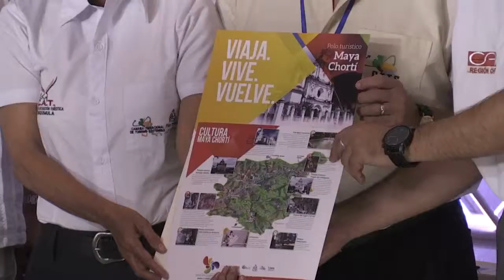Gobierno promueve desarrollo en Esquipulas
Por medio de los programas de desarrollo que ejecuta el Plan Trifinio en la región de Esquipulas, Chiquimula, el presidente en funciones Jafeth Cabrera, entregó apoyo a familias de las localidades.